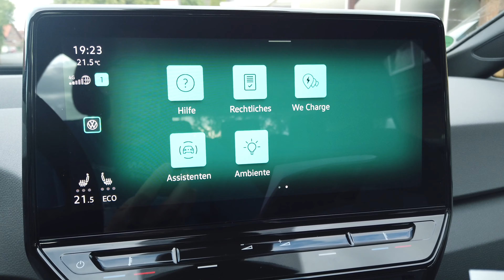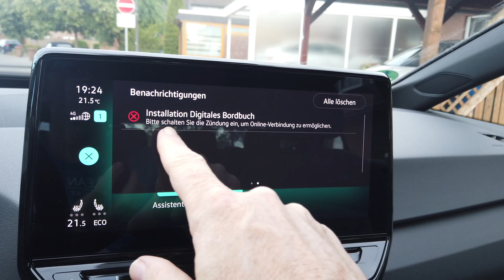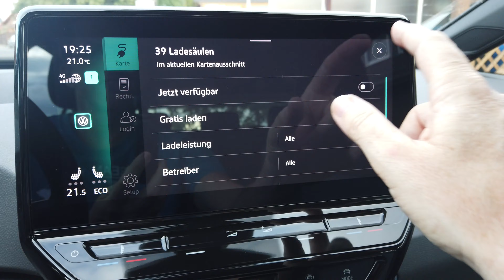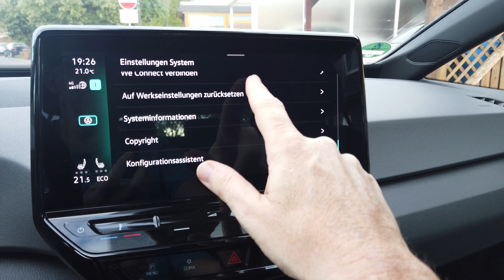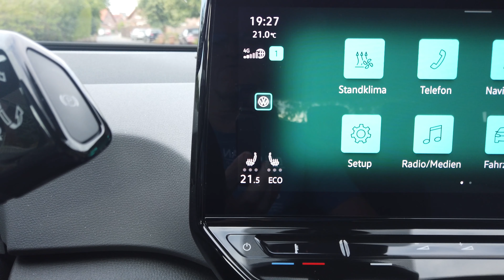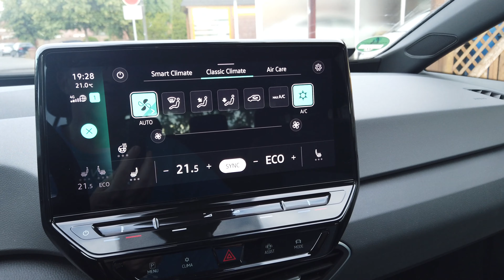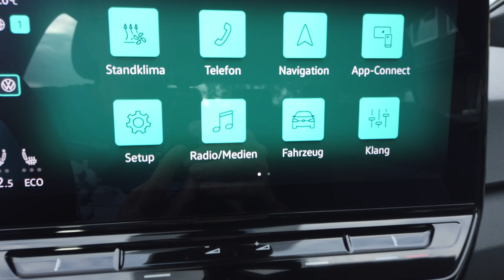Update 2 4 ist da - Überraschende Veränderung !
Heute habe ich mein update bekommen und zeige euch, was mir so aufgefallen ist, eine überraschende Veränderung ! Seit gespannt.